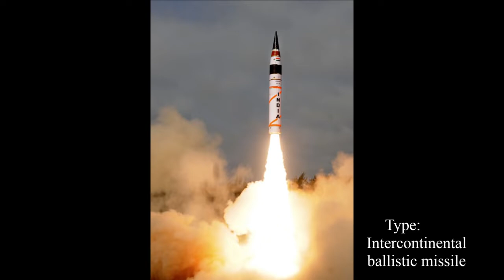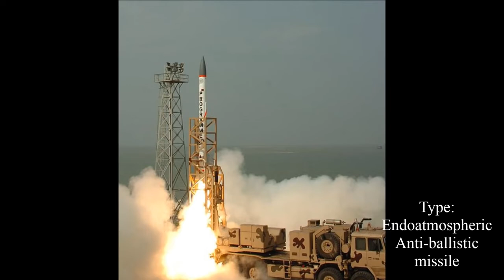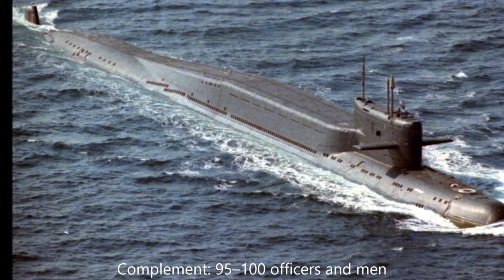Top-10 Future weapons of the India by 2020